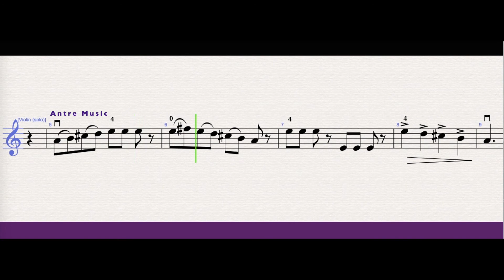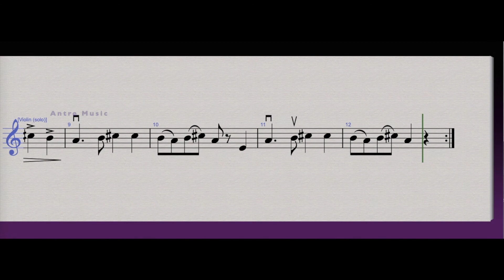Alouette (Lark) - Easy Violin Sheet Music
Alouette (Lark) melody for violin.

EASY VIOLIN HITS FOR BEGINNERS:
25 Easy Hits to learn to play the violin ebook available on: